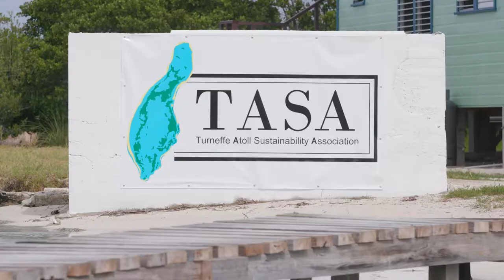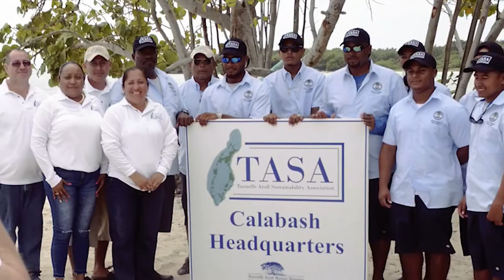Opening of the Turneffe Atoll Conservation Posts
On the 1st March 2017, the Turneffe Atoll Sustainability Association (TASA) inaugurated their newest Conservation Posts - funded by the Bertarelli Foundation, this critical infrastructure will help TASA's Conservation Officers properly patrol the Turneffe Atoll Marine Reserve.